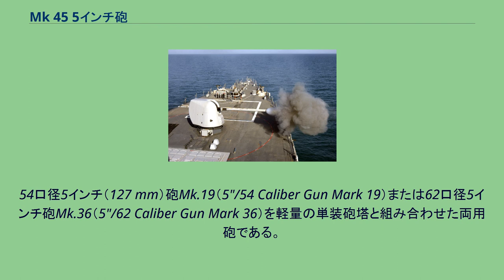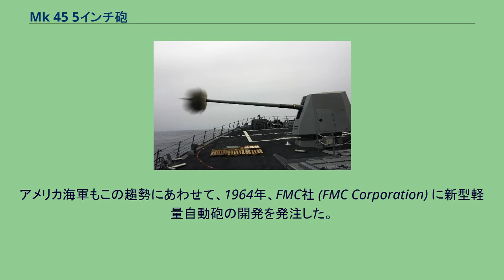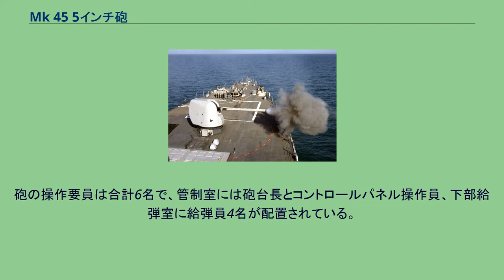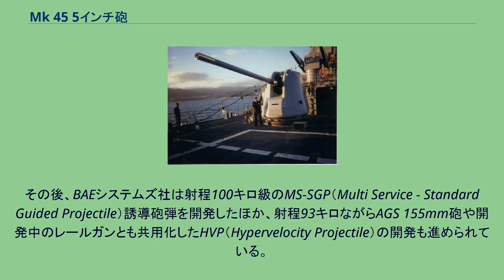Mk 45 5インチ砲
Mk.45 5インチ砲は、アメリカ海軍の艦砲システム。
54口径5インチ（127 mm）砲Mk.19（5"/54 Caliber Gun Mark 19）または62口径5インチ砲Mk.36（5"/62 Caliber Gun Mark 36）を軽量の単装砲塔と組み合わせた両用砲である。
アメリカ海軍は、1934年に38口径12.7 cm砲（Mk.12 5インチ砲）を制式化し、駆逐艦級艦艇の主砲、あるいは大型艦の副砲/対空砲として広く搭載した。
第二次世界大戦後期に至ると、艦種にかかわらず、遠距離用として38口径12.7 cm砲（方位盤はMk.37）、中距離用として56口径40 mm機関砲（方位盤はMk.51）、近距離での最終防御用として70口径20 mm機銃（照準器はMk.14）の3種類に対空兵器を統一し、縦深的な防空網を構築した。
その一方で、38口径12.7 cm砲の後継となる新型対空砲の開発も進められており、まず長砲身化した54口径12.7 cm単装砲（Mk.39 5インチ砲）が実用化されたものの、アメリカ海軍での搭載艦はミッドウェイ級航空母艦のみとなった。
続いて、同様の長砲身を踏襲しつつ、揚弾薬作業の機械化によって発射速度の向上を図った54口径127 mm単装速射砲（Mk.42 5インチ砲）が開発され、経空脅威の深刻化を背景として、1950年代以降、航空母艦や巡洋艦、駆逐艦、護衛駆逐艦に広く搭載された。
Mk.42 5インチ砲は毎分40発という高い発射速度を誇ったものの、これを実現するために揚弾薬・装填機構は複雑化し、所要人員も多く、砲システムの重量容積も増大していた。
一方ヨーロッパでは、1960年代より、砲塔の無人化を図った軽量自動砲の開発が盛んになっていた。
アメリカ海軍もこの趨勢にあわせて、1964年、FMC社 (FMC Corporation) に新型軽量自動砲の開発を発注した。
これによって開発されたのが本砲である。
開発は1968年に完了し、同年12月より実験艦「ノートン・サウンド」での試験を受けて、1967年度計画のカリフォルニア級原子力ミサイル・フリゲート（DLGN）より装備化された。
前任のMk.42 5インチ砲は艦隊の主力対空砲として期待されたために高発射速度を追求したのに対し、1960年代の時点では、既に対空兵器の主力は艦対空ミサイルに移行しつつあったことから、本砲では対空射撃は副次的な任務としてあまり重視されず、むしろ対水上・対地艦砲射撃が主体とされた。
これに伴い、Mk.42では2組が設置されていた揚弾薬機構は1基のみとされており、発射速度は毎分20発、即応弾も20発と、いずれも半減した。
また最大仰角も、Mk.42では85度であったのに対し、本砲では65度とされている。
一方、このようなスペックダウンに伴って、揚弾薬・装填機構や砲塔の駆動機構は簡素化され、軽量化が実現するとともに、信頼性も向上した。
砲塔重量は、Mk.42のなかでは軽量型と位置付けられるMod.10でも63.9トンであったのに対し、本砲では24トンとなっている。
砲塔は耐水構造のアルミニウム合金製で、自動装填により完全無人化されている。
砲盾は、通常型のMk.63と、ステルス性に配慮したMk.63 mod.1の2種類がある。
砲そのものはMk.19と称されており、Mk.42で採用されていたMk.18と同じ54口径127 mm砲だが、砲身命数は、Mk.18砲では3,070発だったのに対し、Mk.19砲では7,000発とされている。
砲口初速は、新品状態で808メートル毎秒、砲身命数の中間時期で762メートル毎秒とされる。
またその後、62口径長に長砲身化したMk.36 mod.4が開発され、Mk.45 mod.4で採用された。
砲の操作要員は合計6名で、管制室には砲台長とコントロールパネル操作員、下部給弾室に給弾員4名が配置されている。
管制室には、砲の操作・給弾をコントロールする電源パネル（EP-1）、コントロール・パネル（EP-2）、テスト・パネル（EP-3）の3基が配置されている。
砲弾は先行するMk.42と同様のものを使用する。
Mod.1では誘導砲弾の採用を計画したが、実現しなかった。
またMod.4では射程93キロメートル以上を狙ったERGM (Extended Range Guided Munition) 誘導砲弾も開発されていたものの、これも2008年に頓...